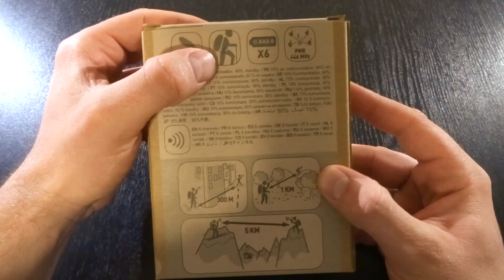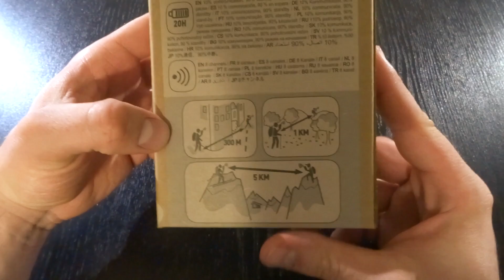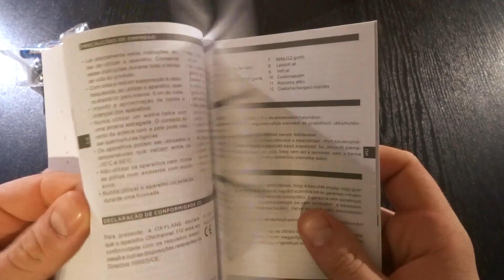Geonaute ONchannel 110 - Sietra Testuje #2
Test krótkofalówek z Decathlonu model Geonaute ONchannel 110
Są to chyba najtańsze krótkofalówki dostępna na Polskim rynku.
Czy warte 89.99 zł krótkofalówki są w stanie zapewnić wystarczającą komunikację podczas eksploracji?
W tym teście mam zamiar odpowiedzieć na to pytanie.
Z góry przepraszam za wszechobecną ciemność, niestety taką mamy porę roku.

PS: przypominam, że krótkofalówki są przeznaczone dla grup, które zajmują się urbexem i w dalszym ciągu kompletują sprzęt.
Zwycięzca zostanie ogłoszony na moim fb w ciągu tygodnia od premiery filmu. Powodzenia.